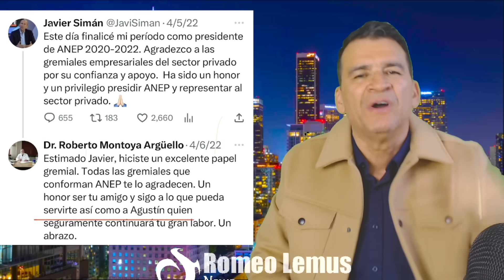YA NO VERAS MÁS EL CANDIDATO DEL PARTIDO ARENA// REGRESO DE LAS MOMIAS CONTRA BUKELE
-LA SORPRENDENTE "ESTRATEGIA ELECTORAL" DE ARENA PARA GANAR LAS ELECCIONES PRESIDENCIALES
-LAS MOMIAS ESTAN DE REGRESO EN LA CAMPAÑA CONTRA NayibBukele.